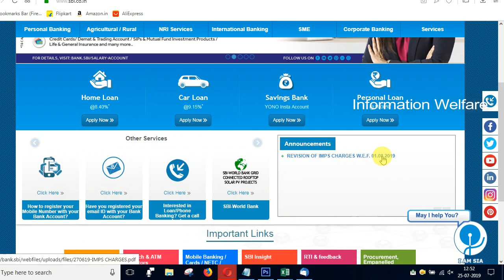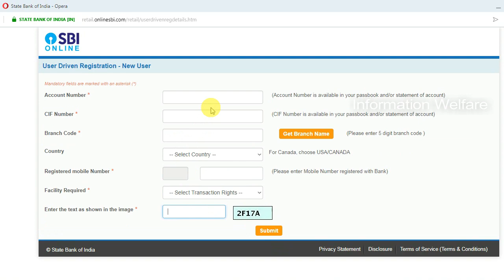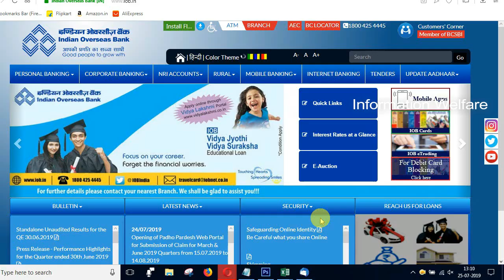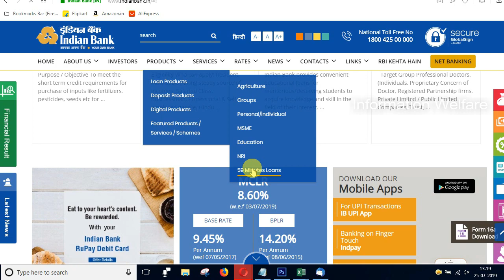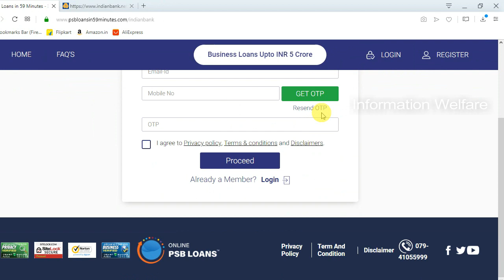வங்கிகள் வெளியிட்ட அதிரடி அறிவிப்பு!!! ஆகஸ்ட் 01 முதல் புதிய திட்டம்!!! மக்களுக்கு குட் நியூஸ்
Bank Latest Schemes 2019 | RBI Updates | Bank Latest Updates